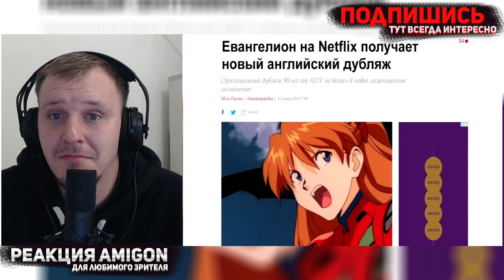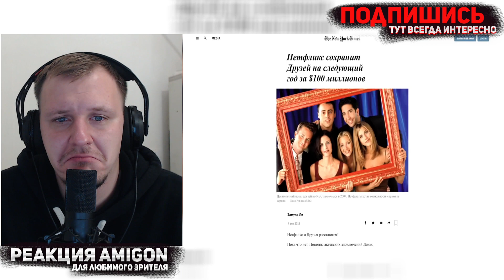Гиггук - В общем, Нетфликсовский Евангелион | Реакция на Гиггука